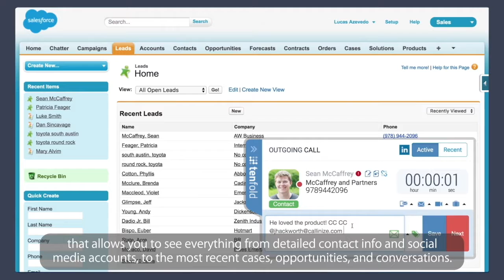Bullhorn VoIP Integration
Make Bullhorn And Your VoIP Phone System Work As One With Bullhorn VoIP Integration.

Get your Existing VoIP Telephone System To Work With Bullhorn CRM using Bullhorn VoIP Integration.

By syncing your phone activity with your Bullhorn activity through the Bullhorn VoIP Integration you can report on your recruiters allowing you to analyse what works and what doesn’t to help you plan a predicitble pipline and revenue stream.

CTI stands for “Computer Telephony Integration” this gives your the ability to connect your telephone, CRM System and computer together to make them work seamlessly.  There are numerous benefits to doing this which will help your teams spend less time with administrative tasks which in turn frees up time to spend on calling and help drive more revenue to your business.

Enabling Bullhorn VoIP Integration  using software can help drive revenue for recruiters. As a result Bullhorn VoIP Integration you will be able to click to dial,also known as click to call, which gives you the ability to simply click a number from within Bullhorn to instantly dial clients or candidates.  By using Bullhorn VoIP integration you can also realise further benefits such as automated call logging and advanced call reporting on your teams.